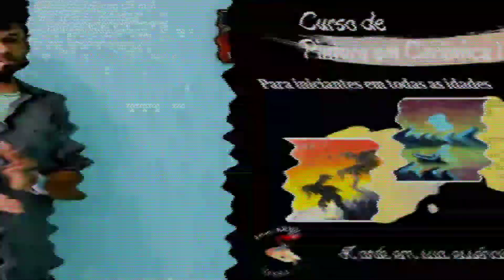CURSO DE PINTURA EM CERÂMICA 1.0 - DESCRIÇÃO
Conheça os detalhes do curso que você irá adquirir pelo valor promocional que está na página